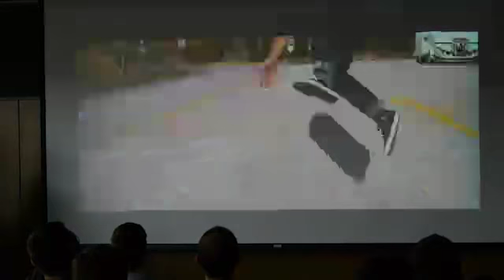Garrett Aida & William Lam: Dark Energy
Dark Energy is a Utah-based technology company dedicated to fusing the latest modern technology with mobility and style. In March 2013 Dark Energy launched its first product, the Reservoir, on Kickstarter.com, a crowd-funding website. For six consecutive weeks, the duration of the campaign, the Reservoir was on Kickstarter's Popular List. They saw overwhelming support with over 2000 people pledging over $173,000 to make the Reservoir become a reality.